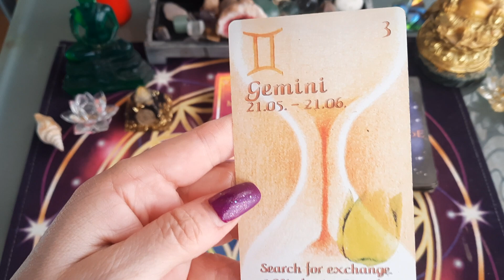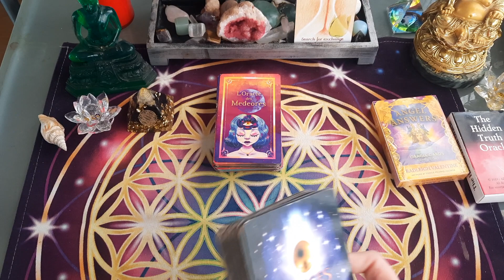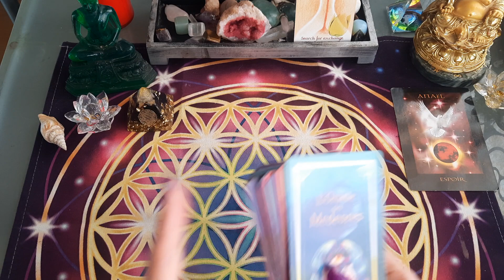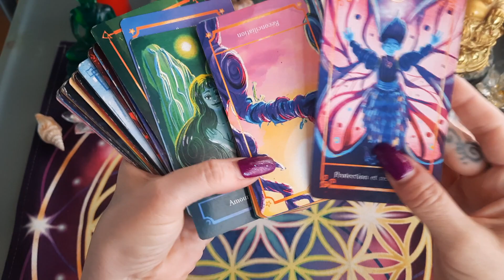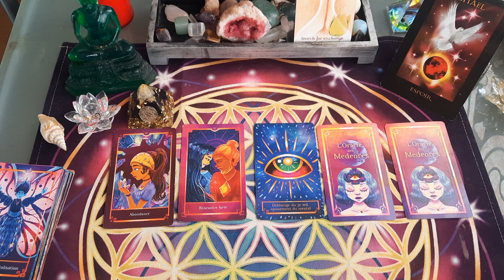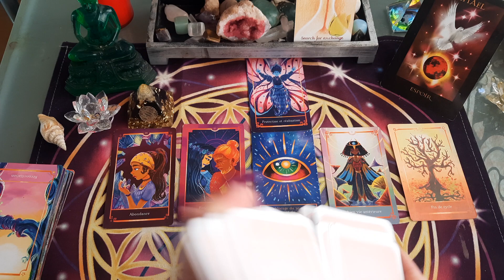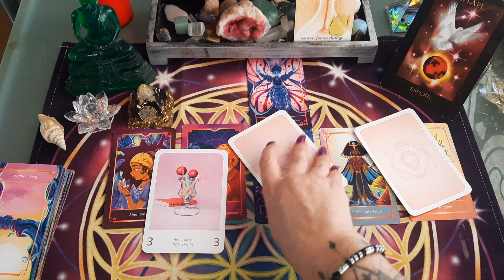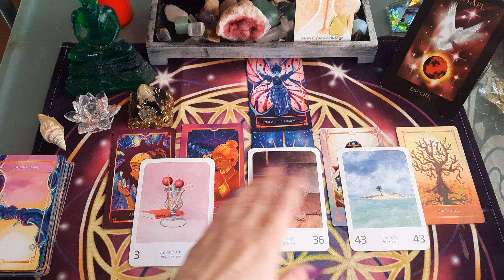SEMAINE DU 22 AU 30 JANVIER POUR LES GÉMEAUX ♊️ ♊️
semaine du 23 au 30 janvier 2023